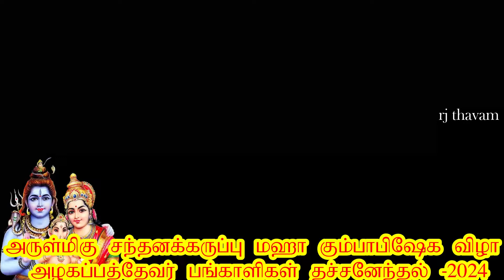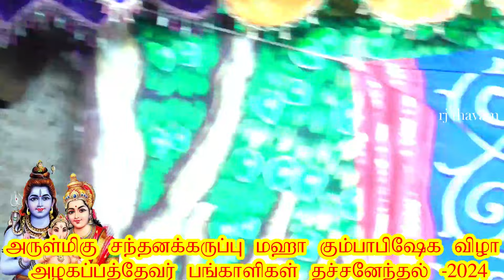இசை மழையில் மல்லிகாதேவி தச்சனேந்தல் நாடகம்